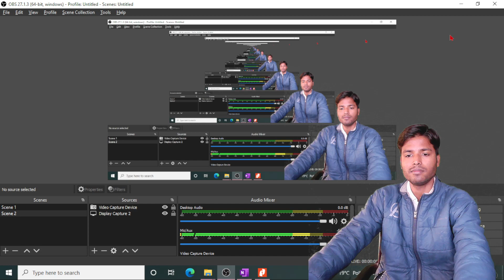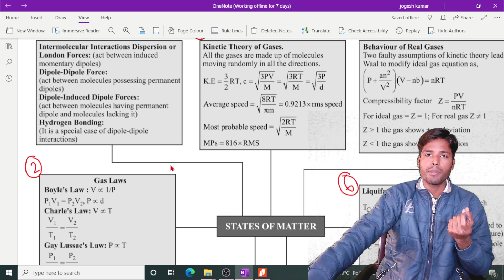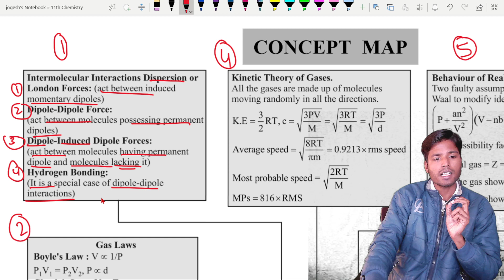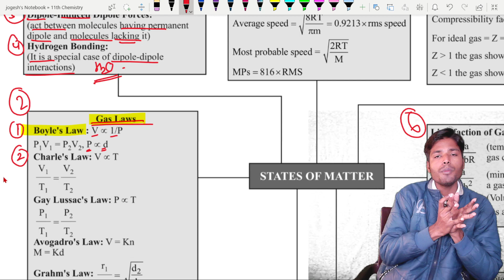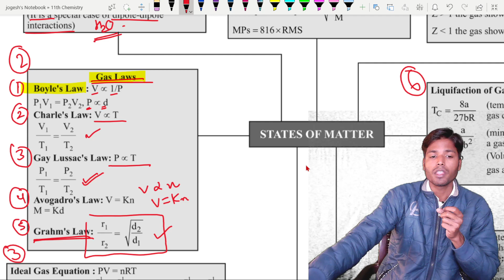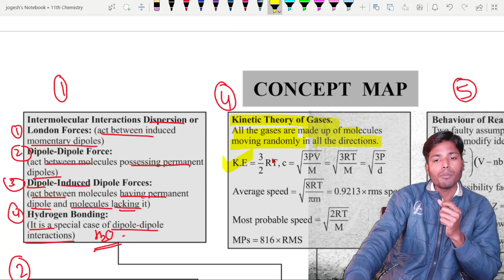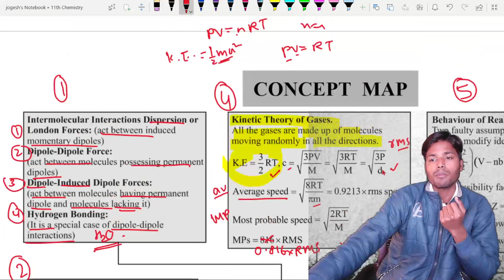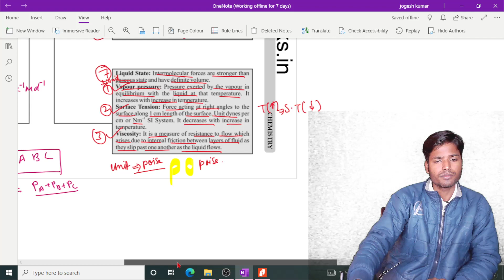Chapter 5 State of Matter || one shot video | Concept Map video | Mind map video| short note video